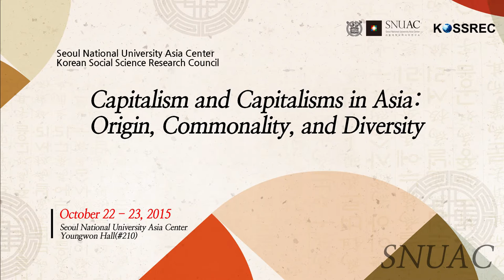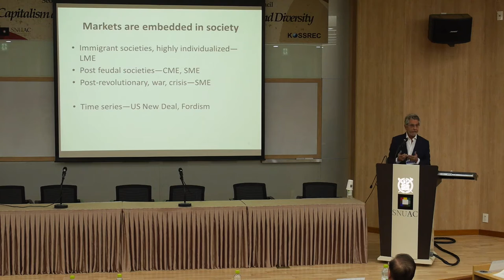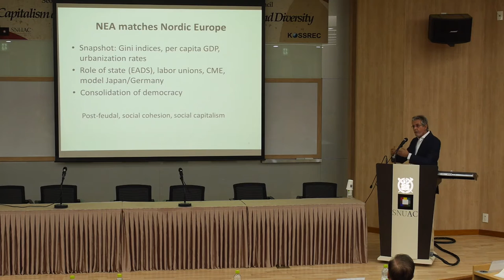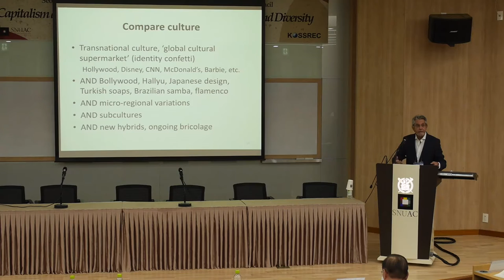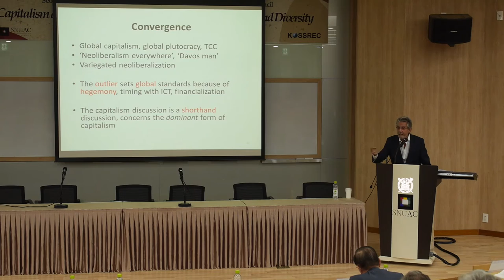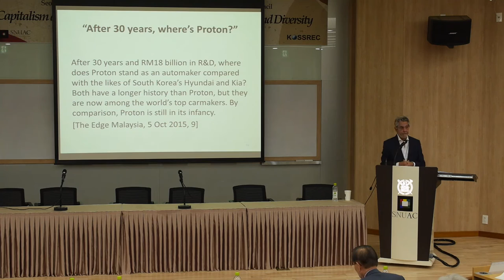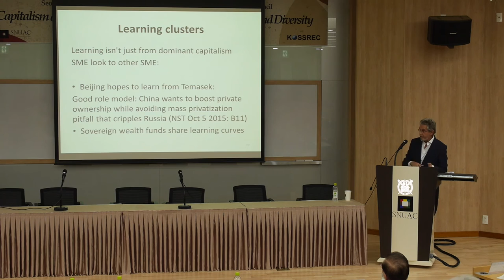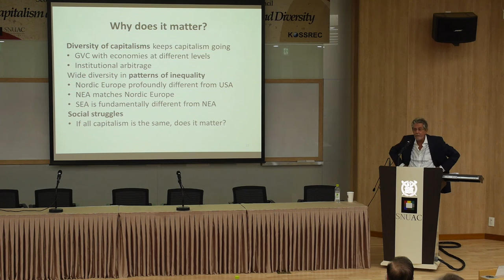서울대학교 아시아연구소(SNUAC)